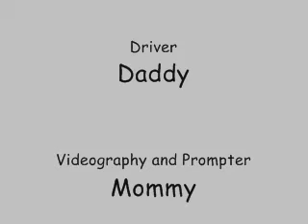Backseat Serenade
Taylor shows us her singing talents in the car...